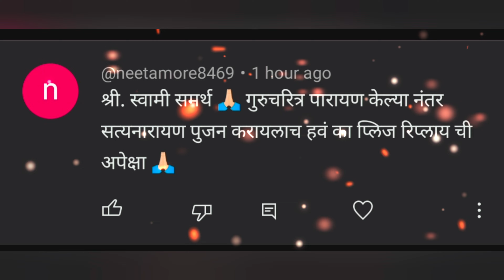गुरूचरित्र पारायण केल्यानंतर सत्यनारायण पूजा का करावी| satyenaryan puja